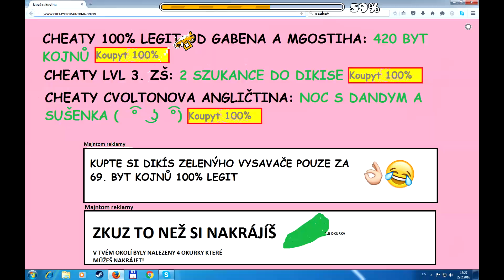[AF] Cataclysm by GGB0y (Ultra Easy Demon) 【GEOMETRY DASH】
ez, went from 13% to 100%
ID: 3979721
Rating: Demon (10 ★)
date